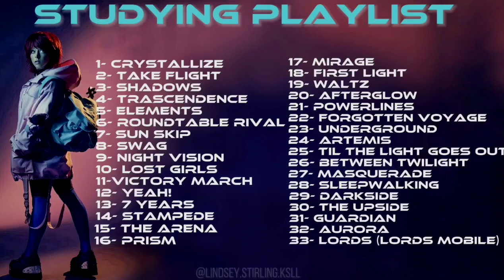Lindsey Stirling - Studying Playlist